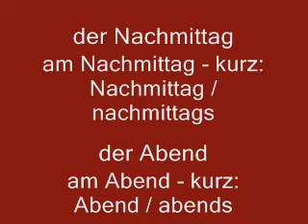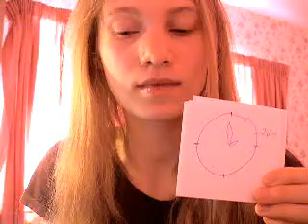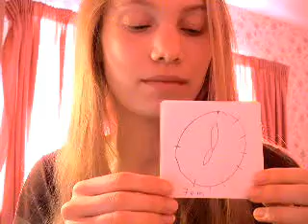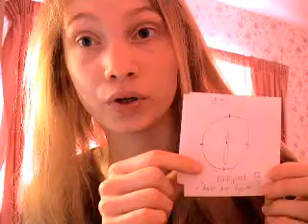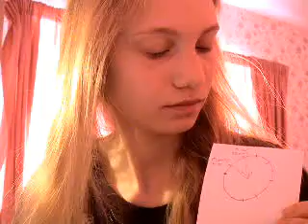Learn German - How to tell the time (die Uhrzeit)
How to tell the time in German... :)

for the transcription